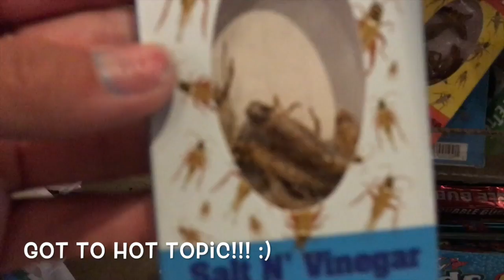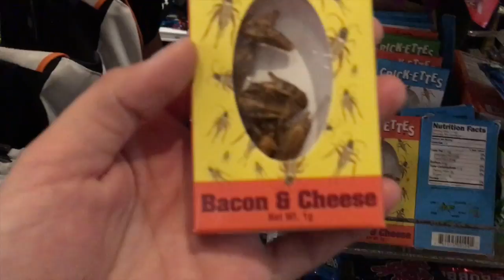Vlog #4 Family Party :)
Whats up guys its your favorite Saiyan here, got to do another vlog with my princess, hope you guys like it :) Hit that Like Button and Subscribe for more.. SaiyanCarnage.. Out :) Music: Light It Up (Major Lazer)